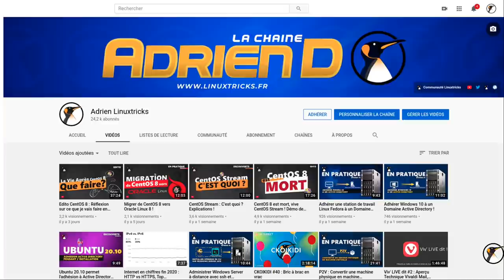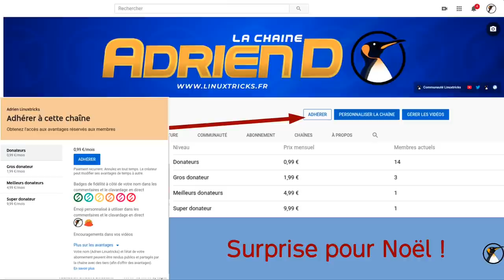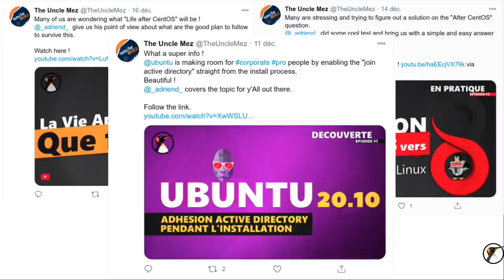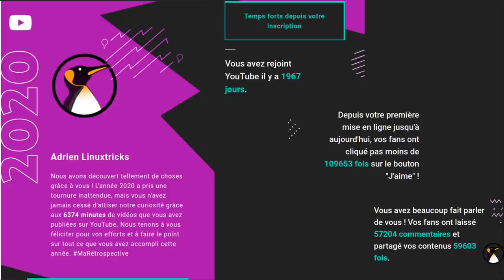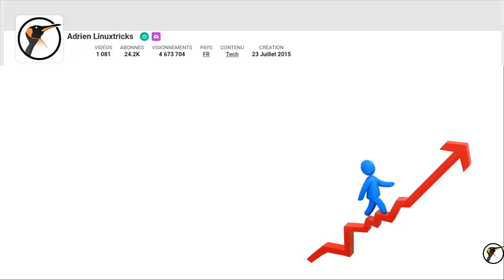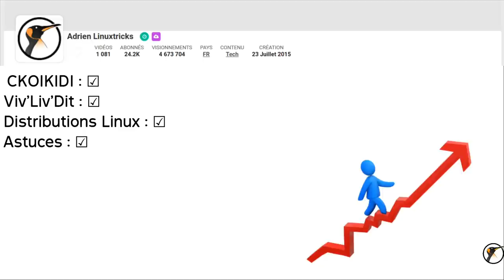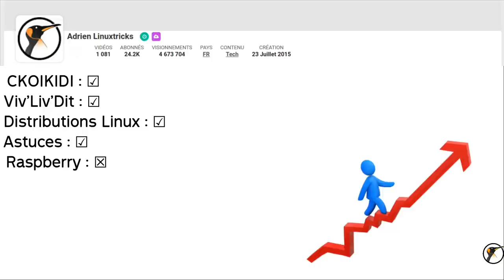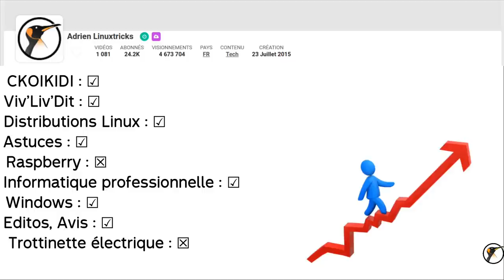Edito ! Bilan 2020 de la chaîne et prévisions 2021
Infos utiles comme d'hab :
Calculate Linux GNOME (Système Perso, pas pour débuter)
Quel logiciel affiche des infos dans la barre GNOME ? C'est une extension perso